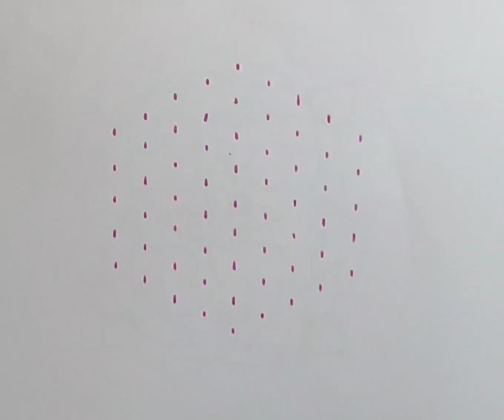Simple 9-5 Rangoli Design|| Simple Rangoli Design for festival|| Rangoli designs || रंगोली